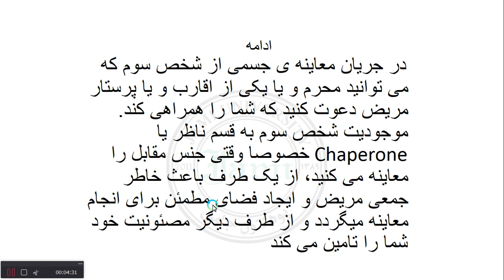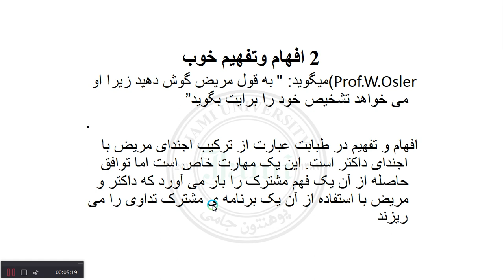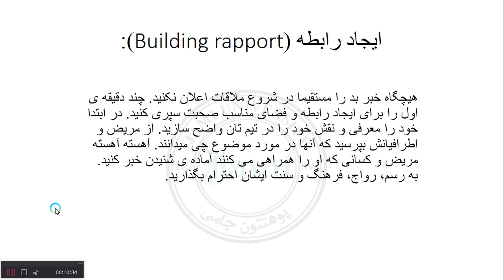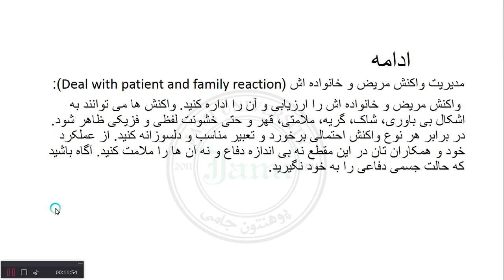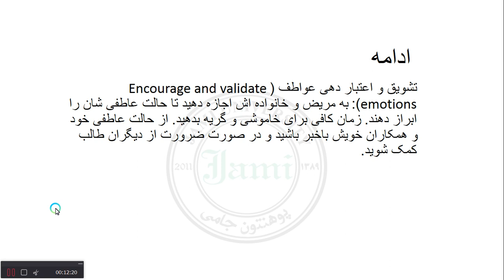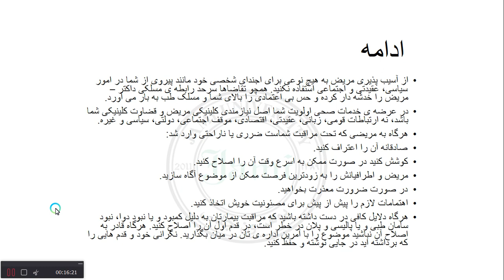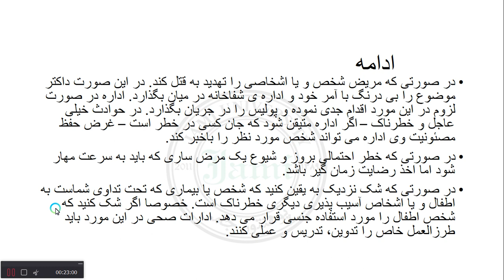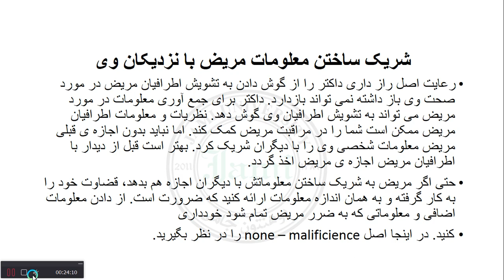اخلاق طبابت جلسه چهارم